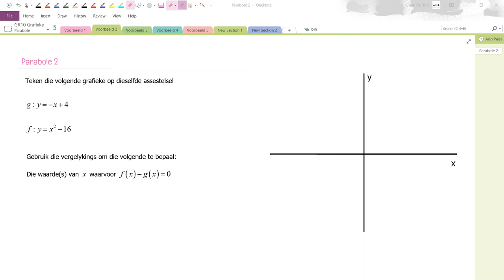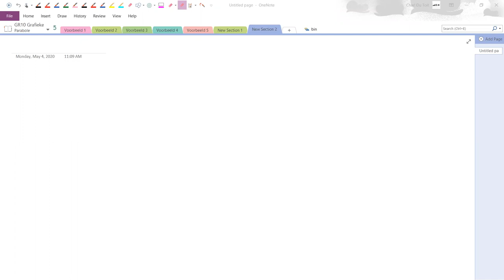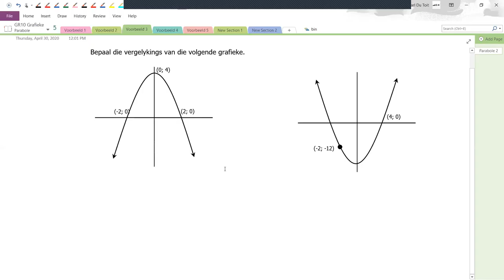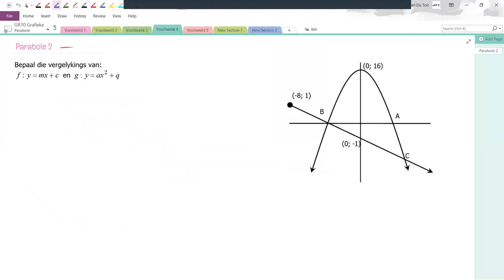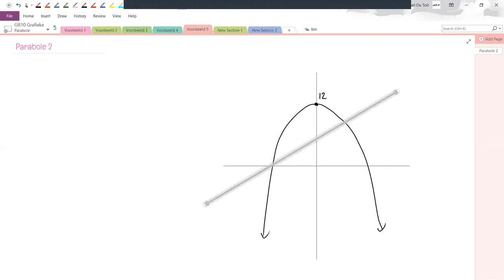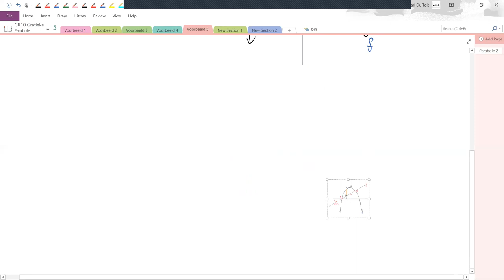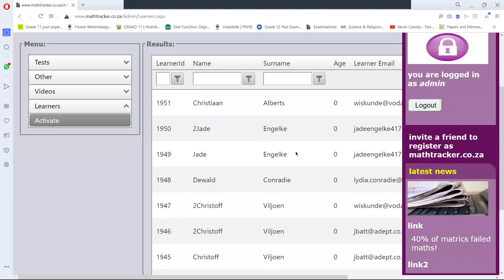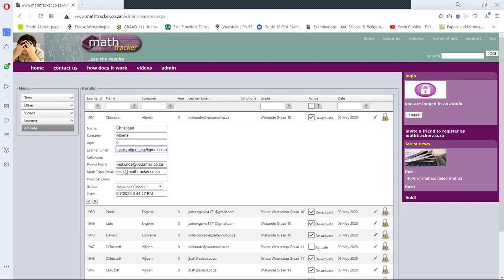GR10 parabole basics